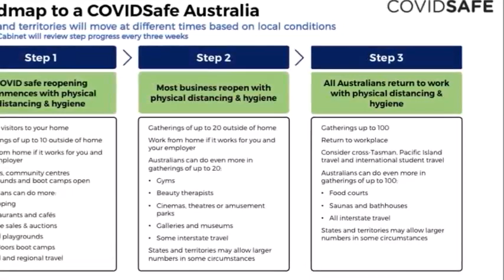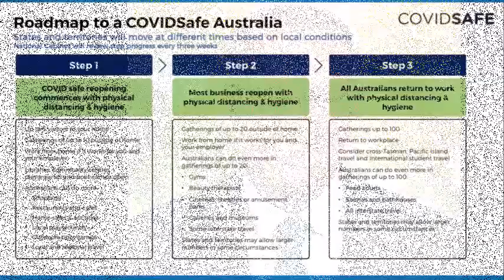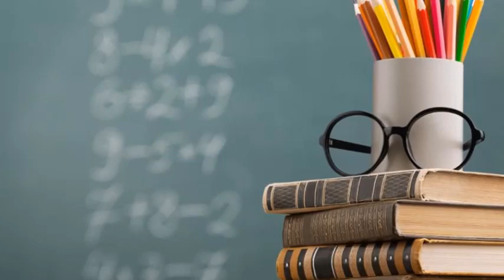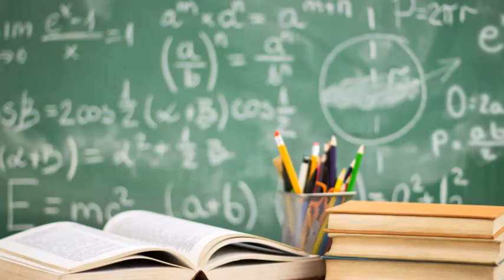PM Scott Morrison outlines three stages plan to ease restrictions | Radio Haanji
Scott Morrison outlines three stages to ease restrictions | A Report by Gautam Kapil | Radio Haanji